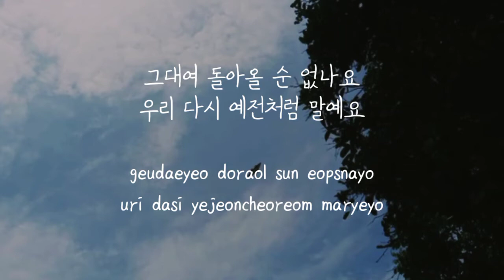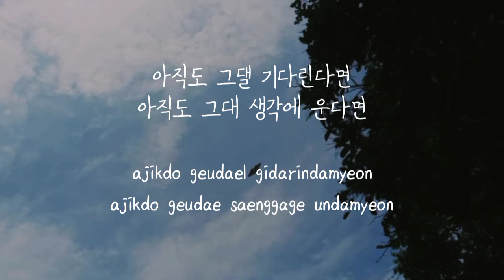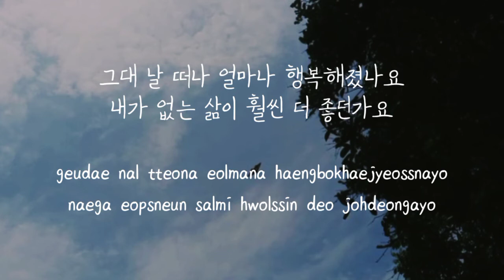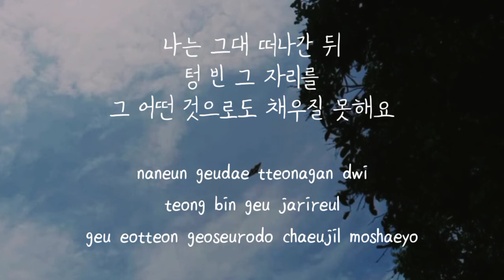조현아 (Jo Hyun Ah), 권순일 (Kwon Soon Il) (Urban Zakapa) - 환상 (Illusion) || Han, Rom Lyrics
Lyrics:
그대여 돌아올 순 없나요
우리 다시 예전처럼 말예요
서로를 가졌단 이유만으로
너무도 행복했던

그대여 지금 행복한가요
그 사람이 그렇게 해주나요
아니면 그대 내게 돌아와요
난 항상 기다려요

그대 떠난 걸 헤어졌다는걸
혼자라는 걸 난 믿을 수가 없는 걸
저 문을 열고 걸어들어오는
그대 모습만 아직도 떠오르는걸

아직도 그댈 기다린다면
아직도 그대 생각에 운다면
그대는 믿을 수가 없겠지요
날 바보라 하겠죠

그대 날 떠나 얼마나 행복해졌나요
내가 없는 삶이 훨씬 더 좋던가요
나는 그대 떠나간 뒤
텅 빈 그 자리를
그 어떤 것으로도 채우질 못해요

Romanized;

geudaeyeo doraol sun eopsnayo
uri dasi yejeoncheoreom maryeyo
seororeul gajyeossdan iyumaneuro
neomudo haengbokhaessdeon

geudaeyeo jigeum haengbokhangayo
geu sarami geureohge haejunayo
animyeon geudae naege dorawayo
nan hangsang gidaryeoyo

geudae tteonan geol heeojyeossdaneungeol
honjaraneun geol nan mideul suga eopsneun geol
jeo muneul yeolgo georeodeureooneun
geudae moseupman ajikdo tteooreuneungeol

ajikdo geudael gidarindamyeon
ajikdo geudae saenggage undamyeon
geudaeneun mideul suga eopsgessjiyo
nal babora hagessjyo

geudae nal tteona eolmana haengbokhaejyeossnayo
naega eopsneun salmi hwolssin deo johdeongayo
naneun geudae tteonagan dwi
teong bin geu jarireul
geu eotteon geoseurodo chaeujil moshaeyo